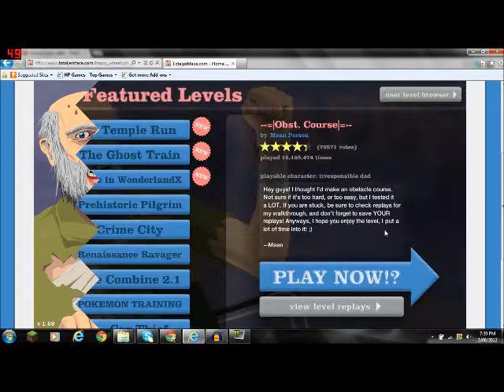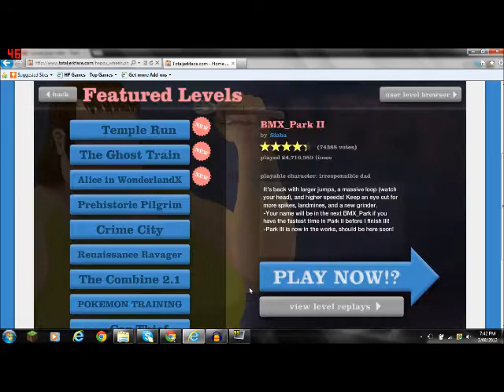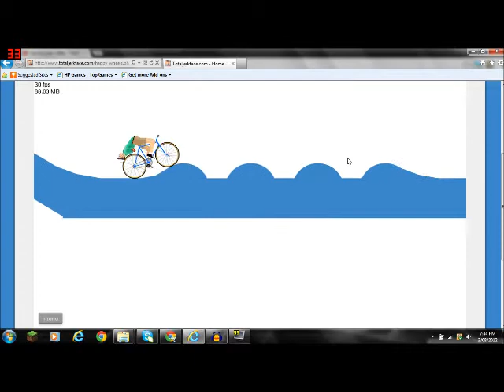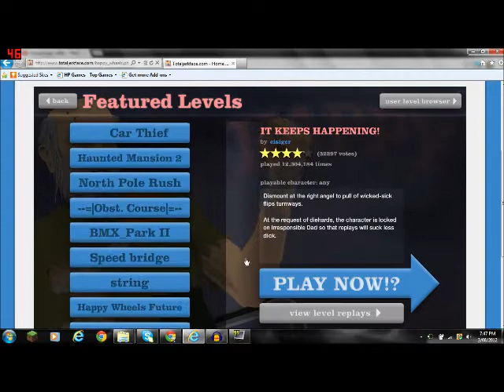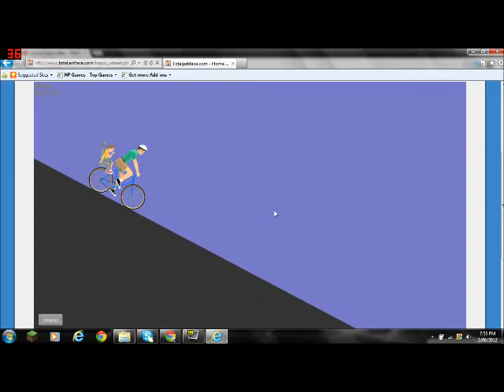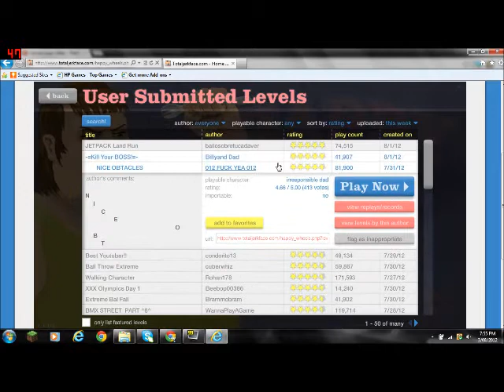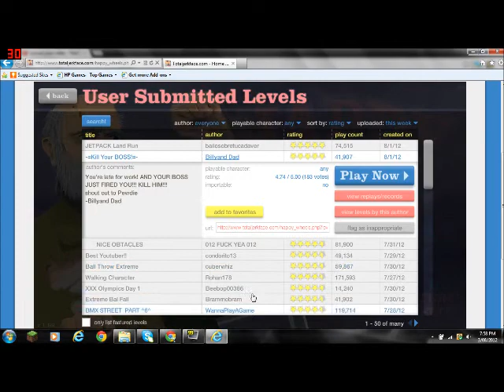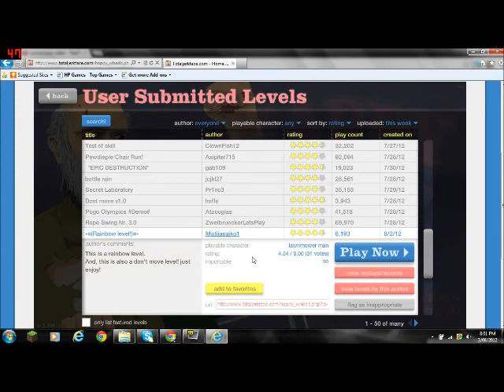GOD DAMN SOMBRERO! - Happy Wheels Lets Play